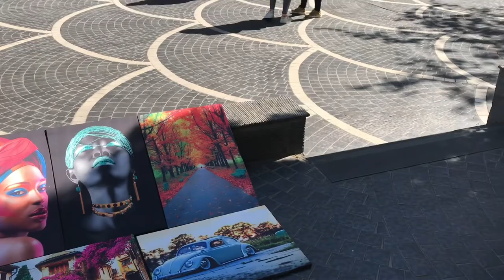Torgovaya street Baku, Azerbaijan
Overview
The street's history could be traced back to Baku's town-planning project of 1864. The street runs through the city's downtown from west to east. It begins from Abdulla Shaig Street, in the mountainous part of the city and ends at railroad bed on Sabit Orujov Street, near a monument to Shah Ismail Khatai in “Black City”. The total length of the street is 3,538 m.

The traffic-free segment, which begins at the Fountains Square and ends at the Rashid Behbudov Street, is commonly known as Torgovaya ("the merchant street" in Russian).

Nizami Street is home to various outlets, from banks to fashion stores and is one of the most expensive streets in the world. The street also accommodates the embassies of Germany, Norway, the Netherlands and Austria, as well as the European Union Delegation to Azerbaijan.[1][2] The nearest metro stations are Sahil (red line, south of Nizami Street) and 28 May (both red and green lines, north of the street).

History of the street

Development scheme of Baku in 1854–1918

Torgovaya in the beginning of the 20th century

Gubernskaya Street in 1913 and Rothschilds' office building (right), (Nizami 20)

Building of opera in 1914

Torgovaya (corner of Gogol Street) in 1930

Torgovaya in our days
In 1859, there was a strong earthquake in Shamakhi, because of which the Shamakhi Governorate was demolished and was created Baku Governorate in the center of Baku. After becoming the governorate, the city occupied a new level of development, appeared a necessity of planned construction of the city, because new governorate institutions began to emerge in the city. In the first years after the order of 1859 was signed, population flow in Baku began to rise. New caravanserais were being constructed in the northern part of fortress walls, each of which occupied a whole quarter, trading rows and stores. Subsequently, this part of the city became the central trading part and it was necessary to develop its construction plan. It was entrusted to Gasim bey Hajibababeyov and group of engineers and architects from Saint Petersburg.According to them, construction of new highways, beginning from Icheri Sheher fortress in all directions, was the main idea of urban planning. All this ideas are reflected in the first governorate urban plan of Baku, created in 1864 by them and called “scrappy” where the street was also projected.Initially it was called “Torgovaya Street”, because it became a trade center due to its location. Later, in 1879 it was officially renamed to “Gubernskaya Street”, but the citizens still called it “Torgovaya”. The street began on Mariinskaya Street (later Korganov Street, now Rasul Rza Street), where reputable multi-storeyed houses of wealthy people were located and reached to so called “Black City” of Baku, where were oil wells and other industrial objects. The late 19th century is characterized with rapid economical development of the city and the second massive flow of the population from other governorates of the Russian Empire, the reason of which was adoption of new oil wells in the Absheron Peninsula. Marine infrastructure was also developed and general plan of fortress vorstadt and marine port was significantly expanded since 1855, and the city turned to a significant trade port of South Russia. Rapid economic growth of Baku was followed by appearance of multiple interlayer of rich industrialists constructing new buildings. A great number of buildings on this street were constructed by the order of oil magnates such as Musa Naghiyev, Shamsi Asadullayev and Murtuza Mukhtarov, and projected by prominent architects of that time such as N.A.von der Nonne, M.Gafar Ismayilov, A.Hajibababeyov, K.B.Surkevich, J.V.Goslavski, Józef Plośko, Zivar bey Ahmadbeyov, E.Edel and G.Termikelov.

In 1868, a building of caravanserai (“Araz” cinema) was built by the project of architect M.Gafar Ismayilov, in deserted territory, which adjoins Nizami Street now. A year later, in 1869, St. Gregory the Illuminator's Church, Baku was built near the caravanserai.

In 1880, two two-storeyed residential houses (Nizami 52 and 54), which bases geometry of the street, one of the main highways of the city, was constructed at the right side of the street, between Prachechnaya and Mariinskaya Streets.

In 1888, a photo-studio of A.Mishon was located on this street, in “Imperial” hotel. And photo-studio of other photographer, David Rostamyan, was located in a two-storeyed mansion on the corner of Torgovaya and Mariinskaya Streets. Numerous small ware's shops, groceries, confectioner's shops and florists, and also the most prestigious hotels of the city – “Bolshaya Moskovskaya”, “Imperial”, “London” and “Severnie nomera” were in this part of the city.